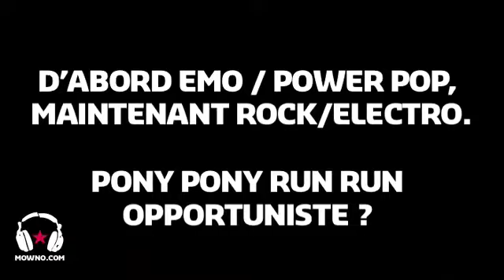PONY PONY RUN RUN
interview PONY PONY RUN RUN